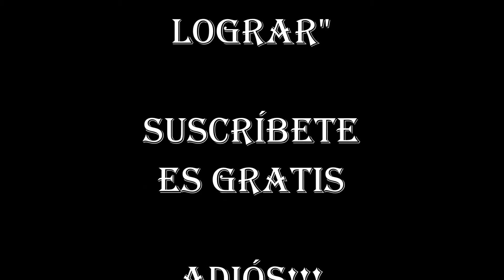LOS "25" QUE TODOS SOÑAMOS HACER / AmazingClipsHD